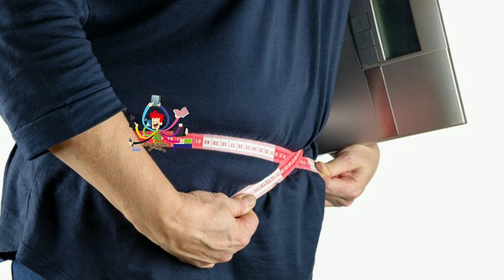ข้อเสียของการกินเผ็ด